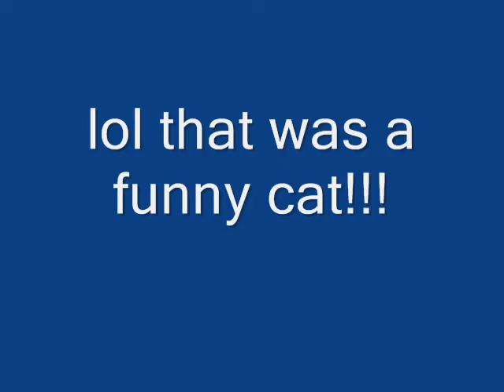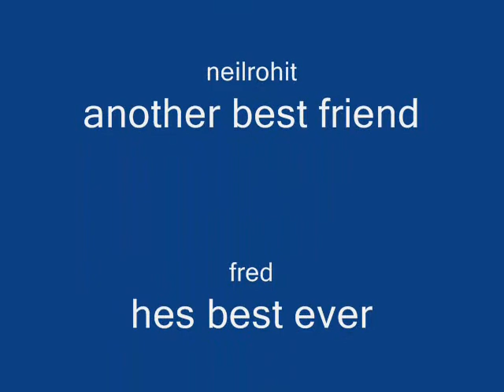cute kitten pictures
cute kittys! so cute!